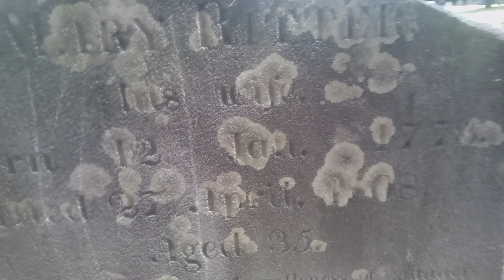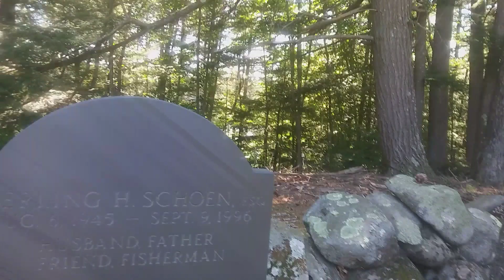Vale End cemetery another visit